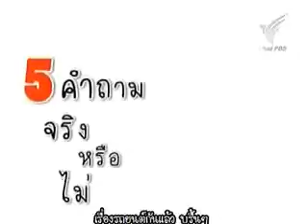รถยนต์ 2